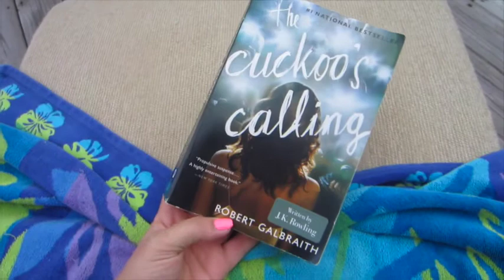Vlogust Day 4!! Hiking and Relaxing!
OPEN ME!!

this is a little late, but the internet i'm working with right now is a little slow! look for another vlog up tomorrow!